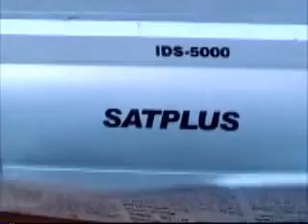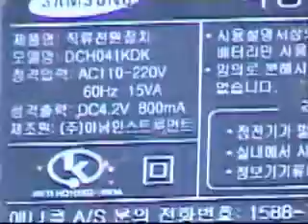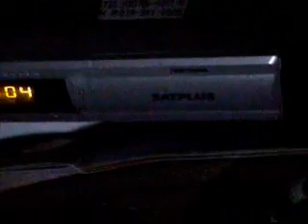A SATPLUS O . K !.wmv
A
FTA
SATPLUS
IDS 5000
SELF
REPAIRING !